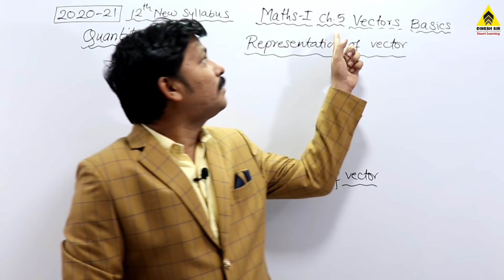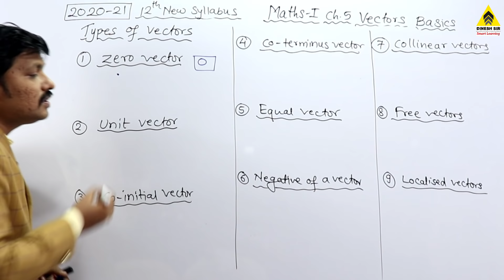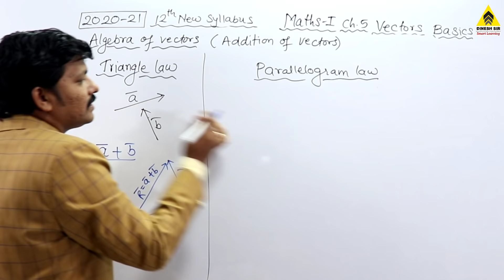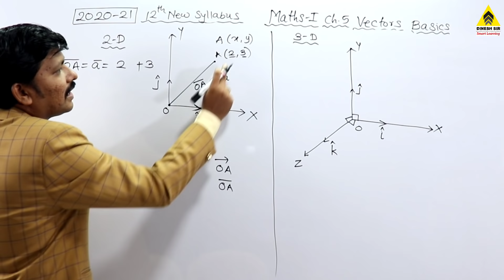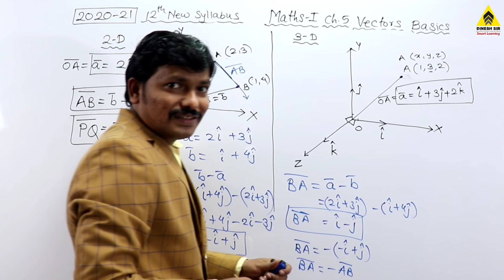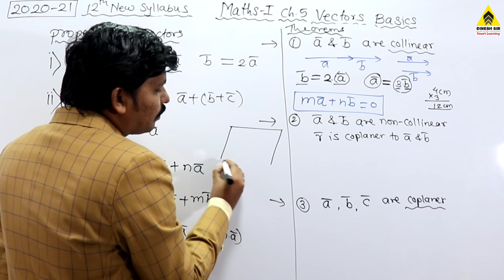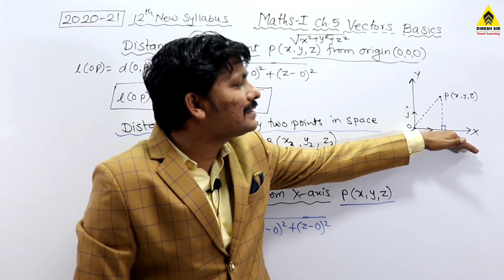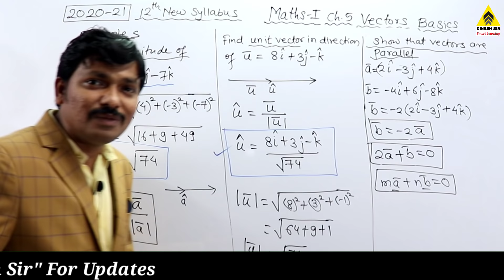Vectors Basic Concept Easy Tricks Part 1 | 12th Maths I New Syllabus 2020 Maharashtra | Dinesh Sir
Join Telegram Group for latest updates, pdf, test papers etc. with this link:
@hscsciencedg  or   @Dinesh Sir

12th Standard students can join HSC TOPPERS 2020-21 MISSION 100% Group

Free Maths Lectures with best explaination are available based on New Syllabus 2020 Maharashtra Board

Maths-I

Ch.2. Matrices Maths-I

Ch.4. Pairs of Straight Lines

Ch.5. Vectors

Maths-II

Ch.1. Differentiation